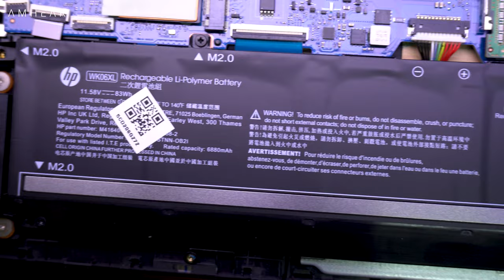HP OMEN 16 B0047TX 488F0PA#AR6 | Upgrade Options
🎵 Track Info:

Title: Keep Me by tubebackr